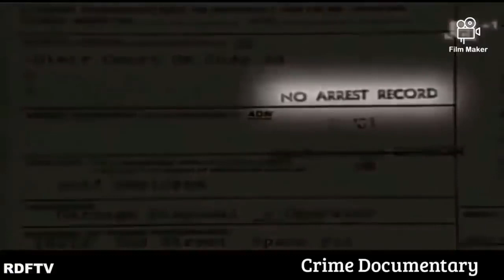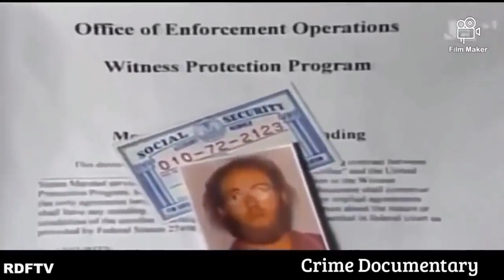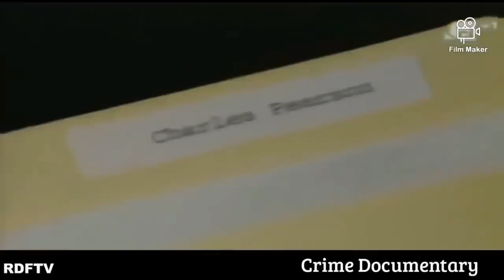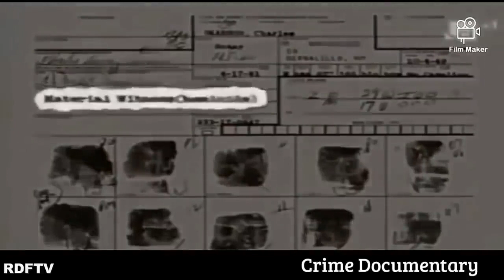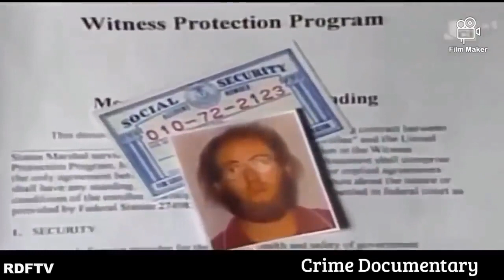Marion Pruett -Serial Killer Documentary